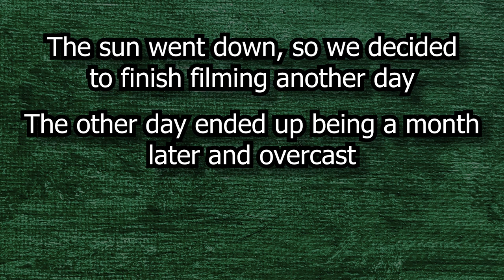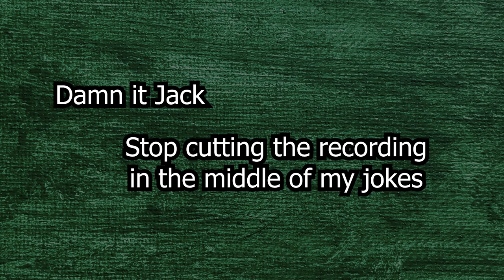BLOOPERS: Job Interview (Part 1)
Watch me being bad at acting and Jack being very patient

Hello my name is Henry Boyer, also known as Henereye, I make videos on Youtube, they are funny videos, they are comedy videos, they are comedic videos, they are creative videos, they are horror videos sometimes which is strange because I don't really like horror but whatever, I am a teenager, 17 years old, I am from Portland, Oregon, which explains why so many of my videos are filmed in Portland, Oregon, I am inspired by Scott the Woz and also Brian David Gilbert and also Jschlatt and also Alpharad and also TomSka and also Bill Wurtz and also Jacksfilms and also Slimecicle and I am not inspired by Pewdiepie but if I put Pewdiepie's name in the description then YouTube might recommend this video to more people, I just looked up a list of popular searches on YouTube, asmr music markiplier old town road billie eilish pewdiepie vs t series fortnie david dobrik jacksepticeye joe rogan james charles baby shark bts dantdm snl game grumps cnn wwe lofi minecraft okay I think that's enough, bye